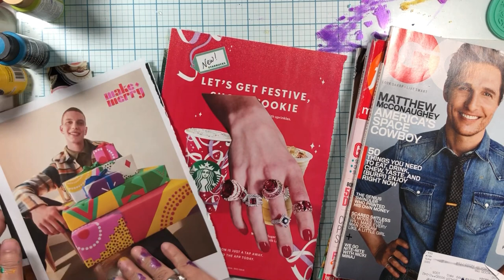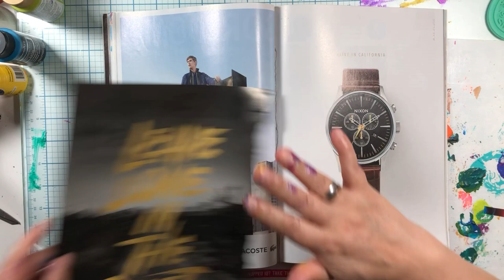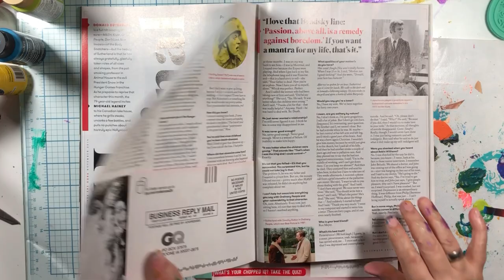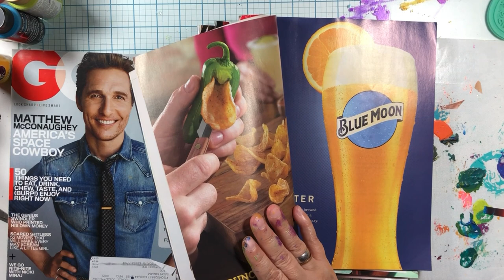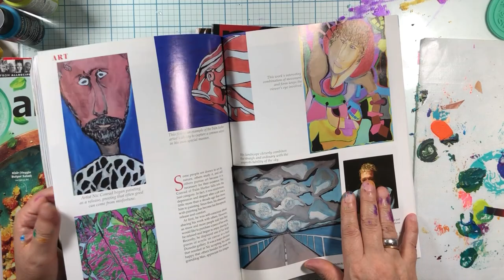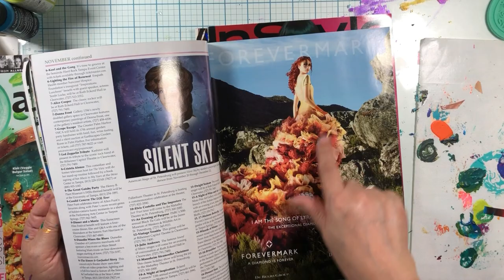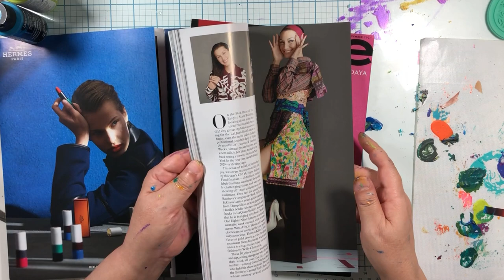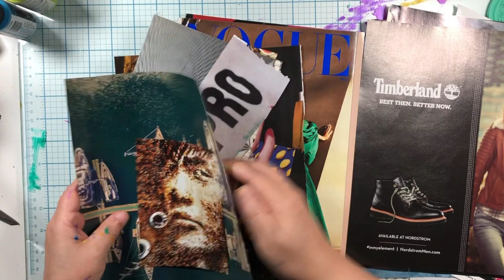How To Find Amazing Pictures To Collage With!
Today I am going to flip through magazines and find some really great pictures to use in my mixed media art journal. Includes glue book backgrounds, border images and focal points!